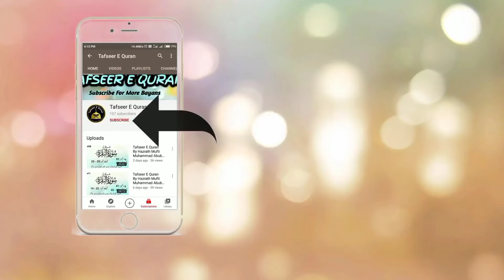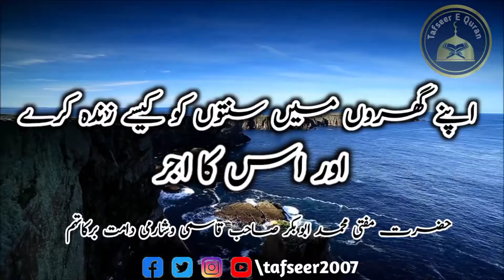Apne Gharoo Me Sunnaton Ko Kaise Zinda Kare || Aur Us Ka Ajar || Mufti Muhammad Abubakar Sb